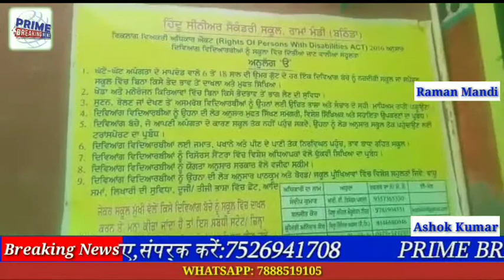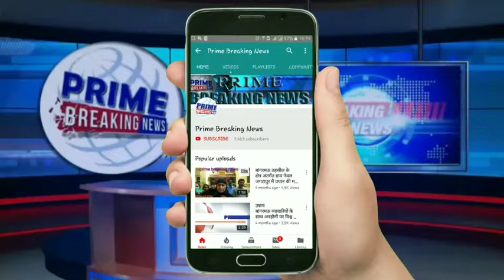हिंदू सीनियर सेकेंडरी स्कूल में समर कैंप लगाया गया